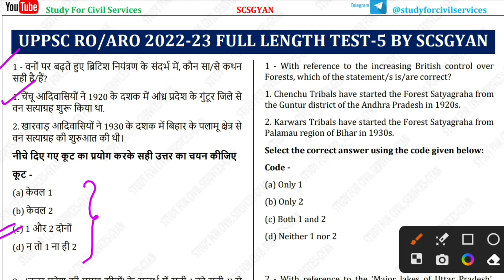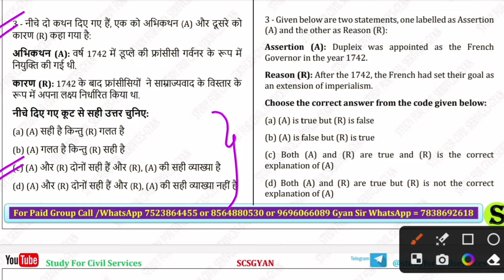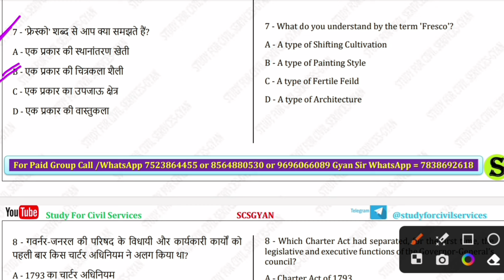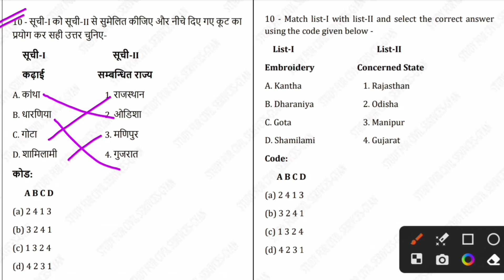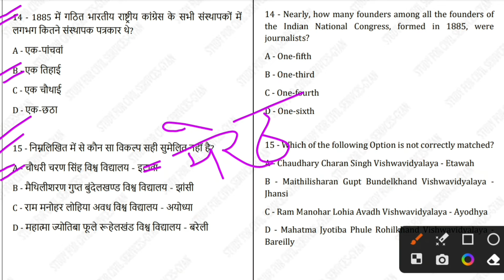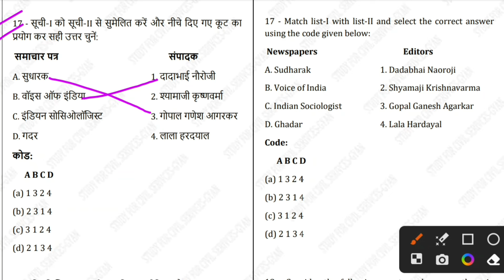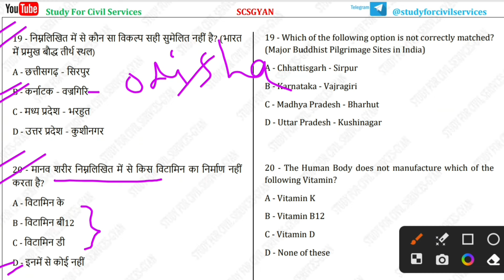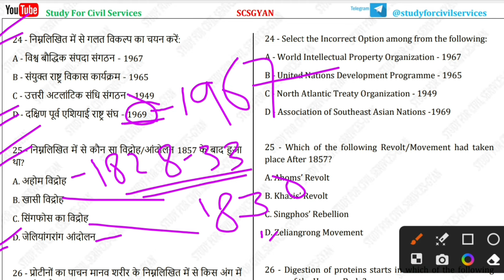RO/ARO most important question paper | uppsc ro aro 1000 most expected questions test series Set-36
Most important 1000 question series | Ro aro most expected test series by Study for Civil Services

0:00 intro
0:20 ro aro previous year questions
0:30 ro aro previous year question paper
0:40 ro/aro previous year papers
1:00 ro aro ka previous year paper in hindi
1:10  last 10 years question papers  preliminary question paper pdf
1:20 ro aro prelims previous year paper
1:30 ro aro previous year question paper analysis
1:40 ro/aro previous year paper in hindi
1:50 ro aro previous year question book